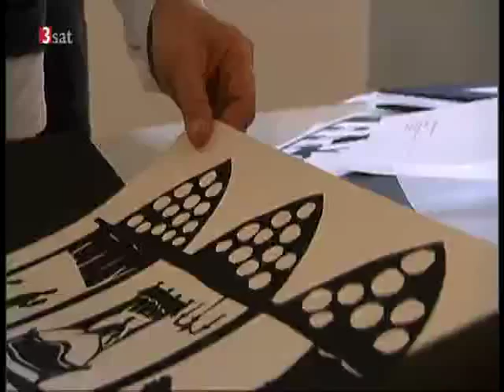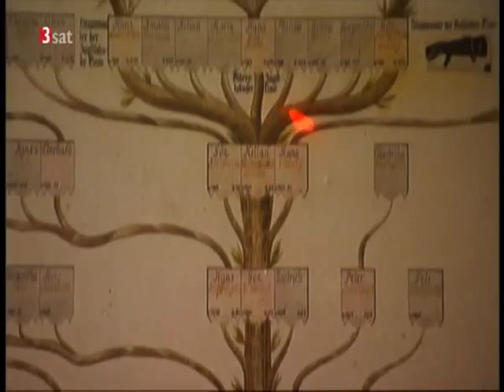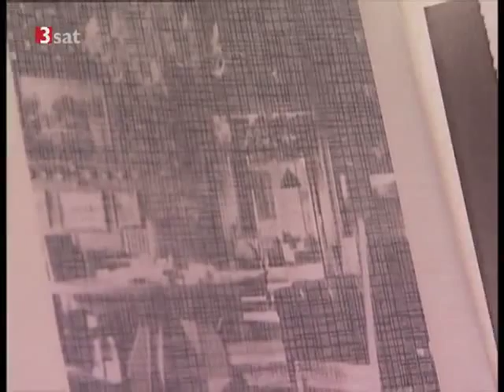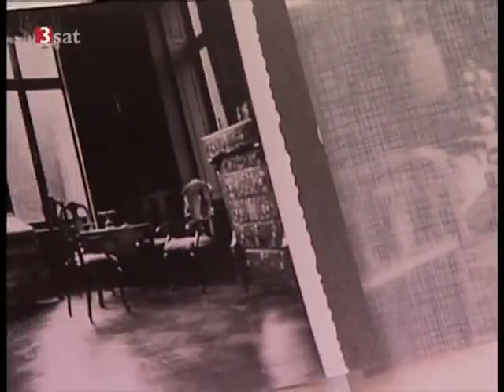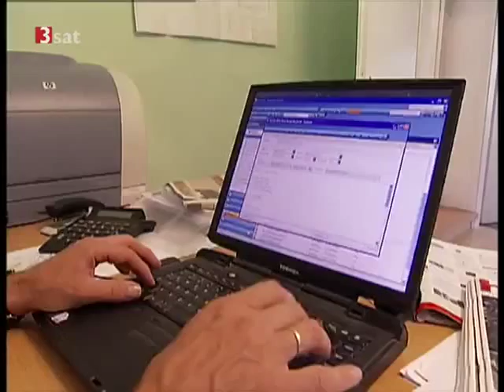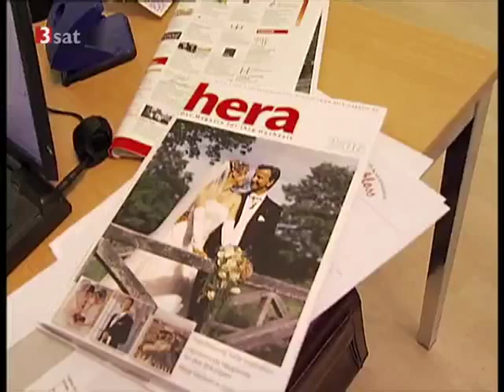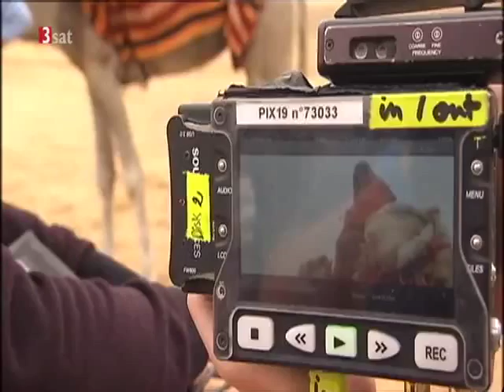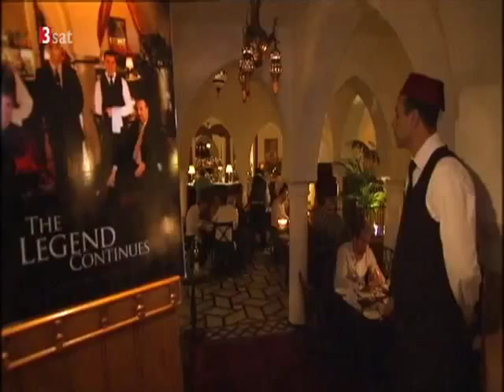Der Graf von Ahrenthal.flv